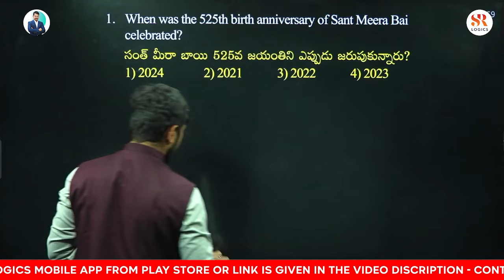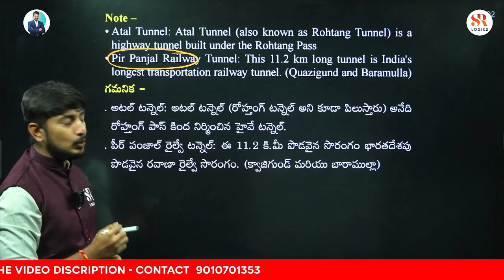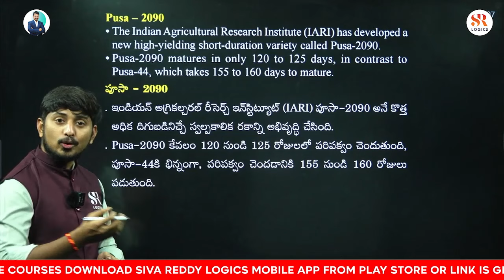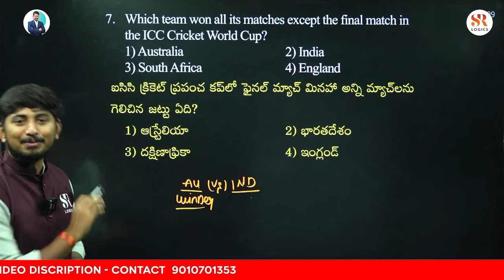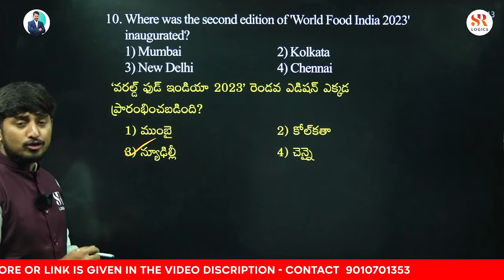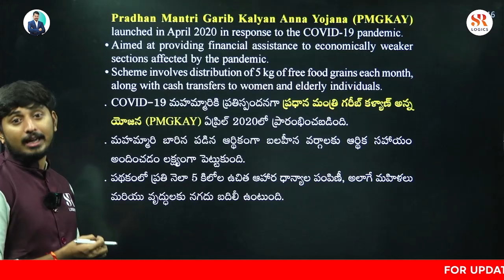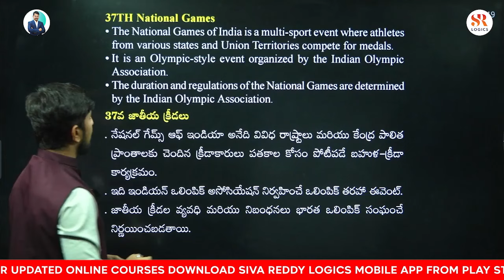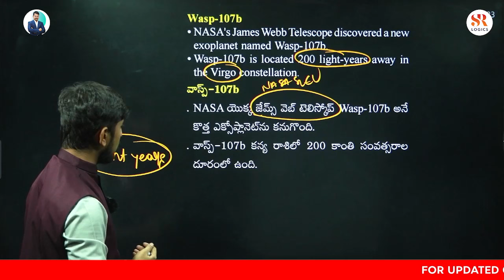రైల్ Current affairs Express || Episode 19